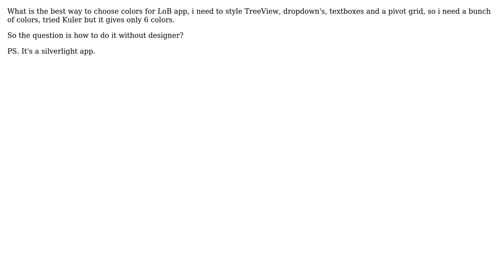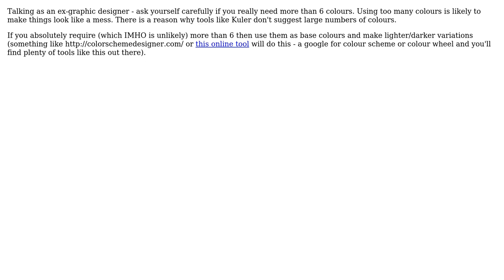Software Engineering: Choosing colors for application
With thanks & praise to God, and with thanks to the many people who have made this project possible! | Content (except music & images) licensed under CC BY-SA | Music | Images & others | With thanks to user Viktor user FinnNk user d-_-b and the Stack Exchange Network Trademarks are property of their respective owners. You are responsible for your own actions.